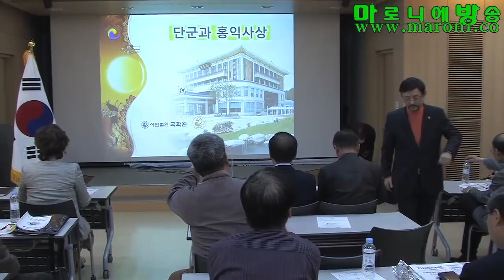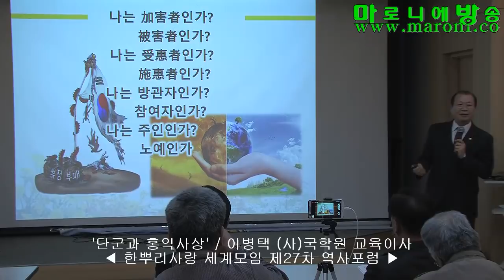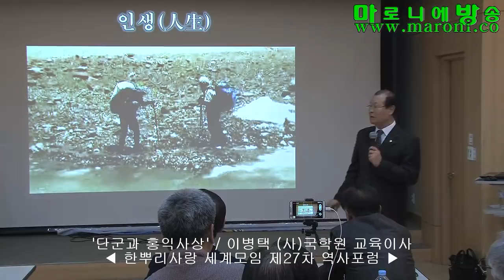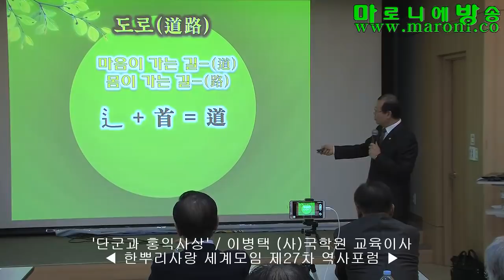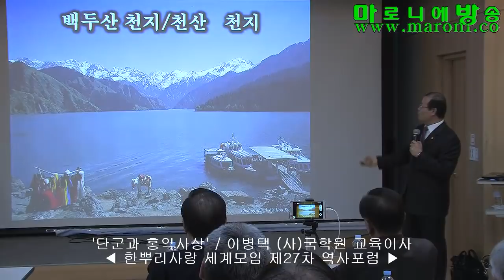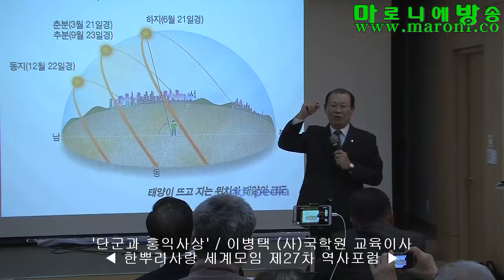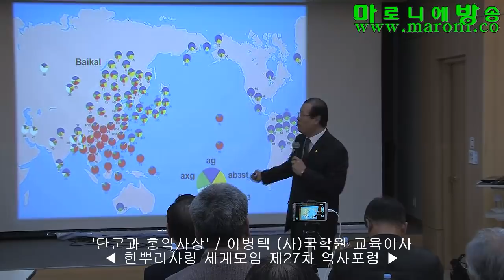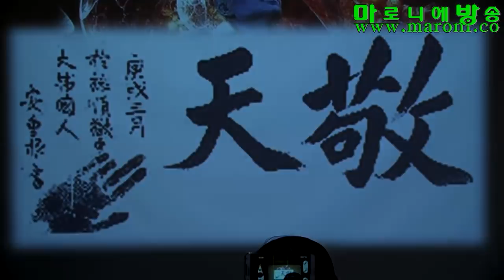[한사모] 단군과 홍익사상-이병택/한뿌리사랑 세계모임 제27차 역사포럼_170330